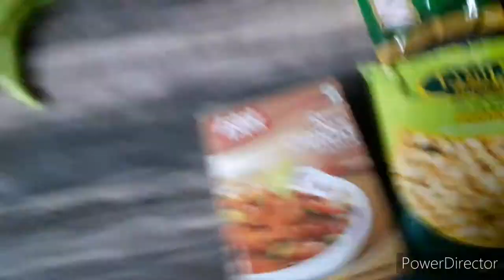family enjoyment 🙂❤ ||| sabne ki khub masti 🤪🤪🤪 ||| Real 1 madhu Vlogger